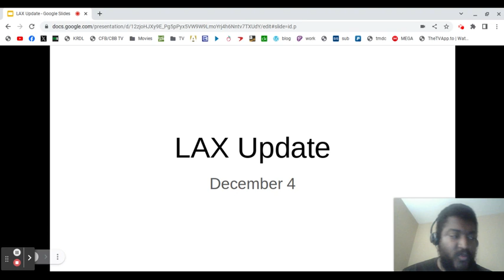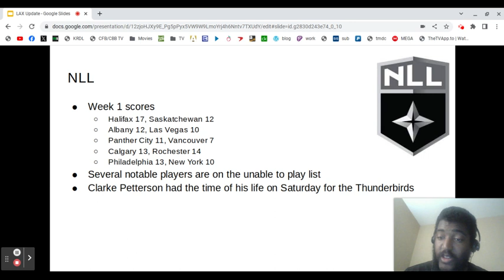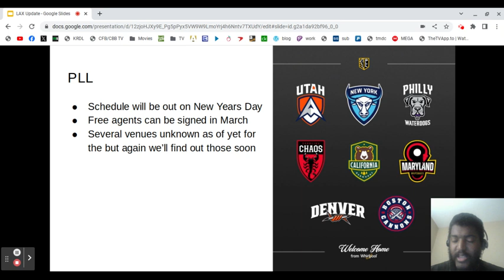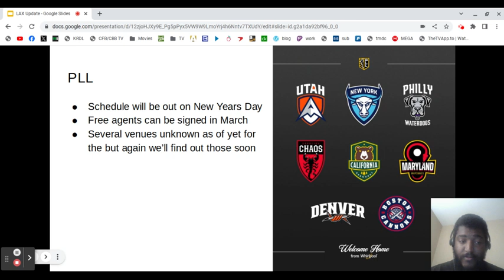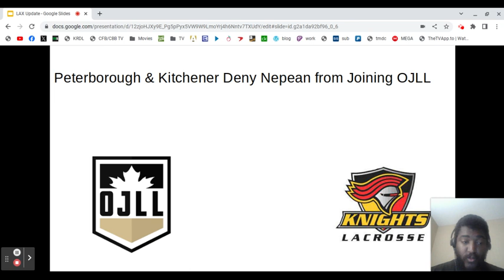NLL Starts their 23-24 Season | PLL Cities Revealed | Nepean Denied from OJLL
The offseason is over...and the NLL is here. Finally, you all get my reactions to what I think of the PLL cities.